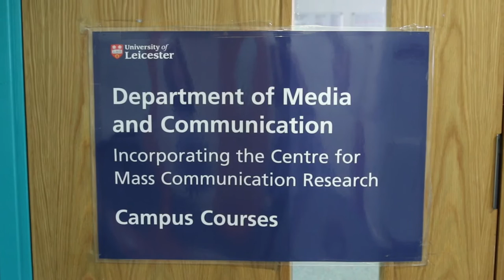Media and Communication - Roger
Media and Communication faculty and students reflect on significant milestones in 50 years of pioneering research and teaching.